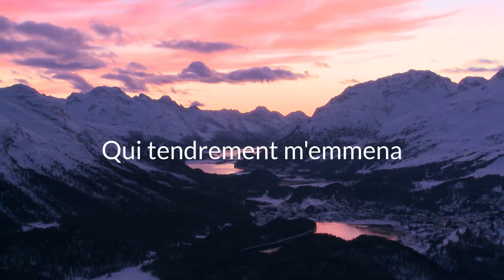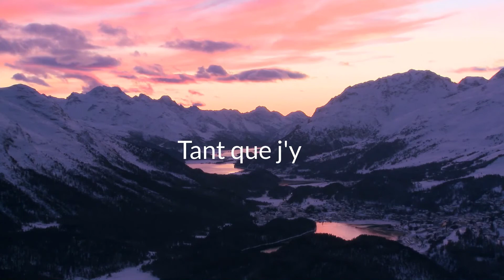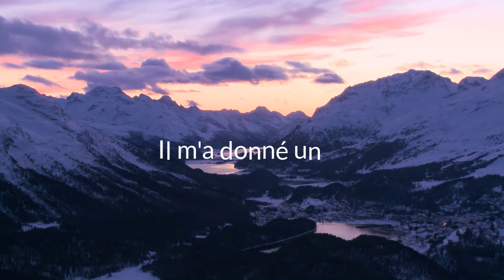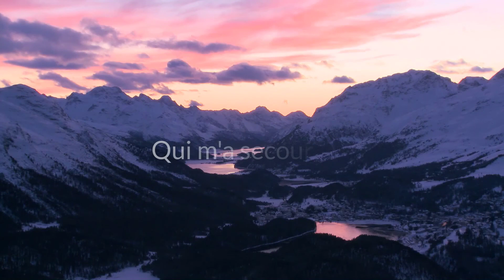Il m'a sorti de la boue d'argile